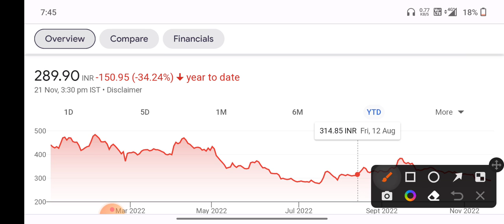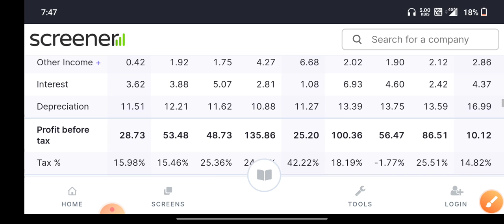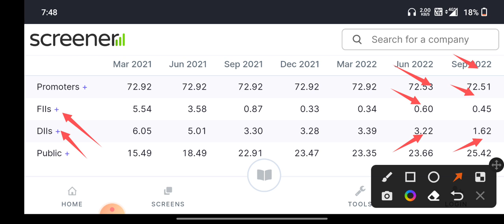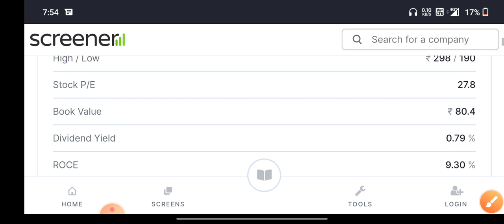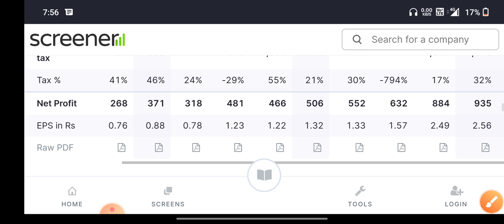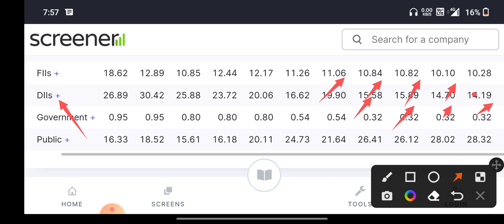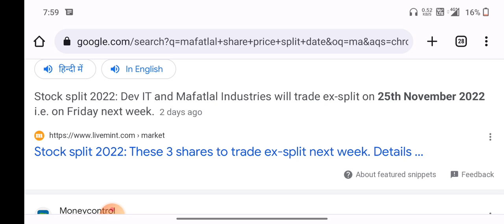Split 2:10 🤔 Laxmi organics share latest news today ⚫ Laxmi organic news 💥 TATA power news today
tata Power share Target and price
Tata Power target 2022
tata Power latest news
Tata Power dividend 2022
tatapower q1 Fy Result 22
Tata Power share latest coverage
Mulitbegger Stocks
Mulitbegger Share
tata Power news for today

trident share investment share future plan
trident share target 2022
 tridentshare analysis and share prediction
trident Share upper circuit
trident lower circuit